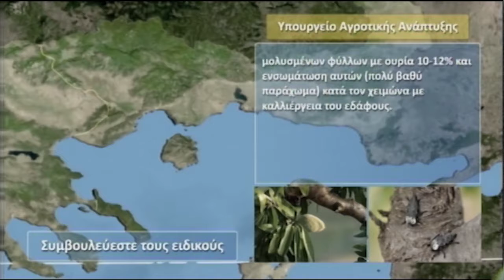Δελτίο Καιρού Για Αγρότες 26/11/2018